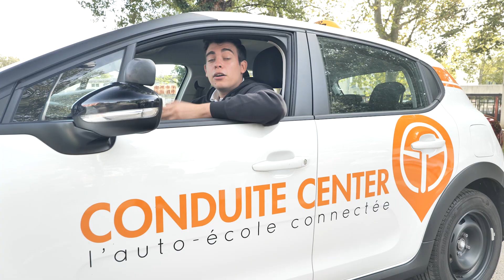LE DÉMARRAGE EN CÔTE - Révise ton permis #5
Après avoir revu les différents éléments principaux de ta voiture, il est l’heure de rouler. Mais si tu dois démarrer en montée, voici un petit récapitulatif des techniques pour faire un super démarrage en côte !

Dans cette série de vidéos, notre objectif est de te donner rapidement un condensé d’informations claires et précises pour découvrir, approfondir ou revoir certains éléments de ta formation de conduite.

Si cette vidéo t’a été utile, n’hésite pas à la partager avec quelqu’un à qui elle pourra l’être également.

Conduite Center est le 1er réseau d'auto-école connectée en France.
Révisez vos cours de code en ligne et profitez d'un suivi personnalisé pour
obtenir votre permis de conduire en toute liberté !
Le bien-être et la réussite de nos élèves sont au cœur de nos préoccupations.
Chez Conduite Center, vous pouvez bénéficier d'une formation de qualité avec un suivi pédagogique personnalisé au meilleur prix.

Un grand merci à Hugo Busquet pour son temps et son aide dans nos vidéos, vous pouvez le retrouver :

Nous tenons à préciser que ces vidéos sont autant à but pédagogique que ludique. Elles offrent en peu de temps un condensé d’informations et d’astuces. Elles sont pensées principalement pour un conducteur qui aurait à coeur de voir ou revoir certains points de sa formation. Elles ne sauraient en aucun cas remplacer une formation complète et suivie.